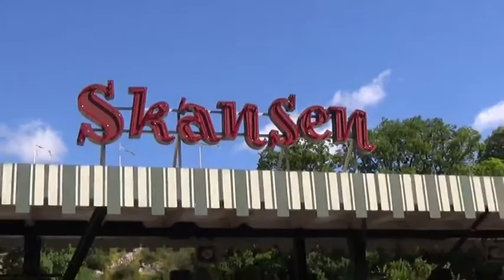AIDAmar Stockholm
Weiter gehts auf unserer Reise - heute ein kleiner Einblick zu unserer Stadtbesichtigung in Stockholm ;-))

Heidelbergers 7x7 Kräuterstern